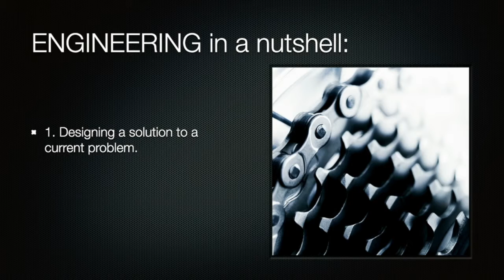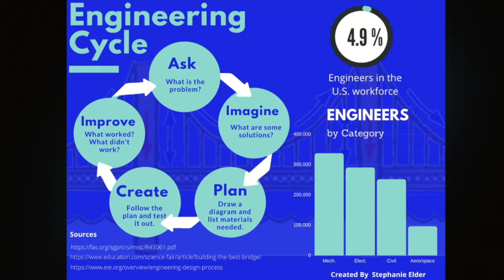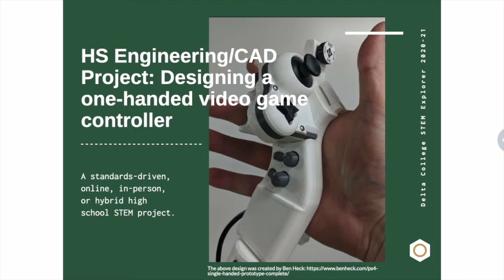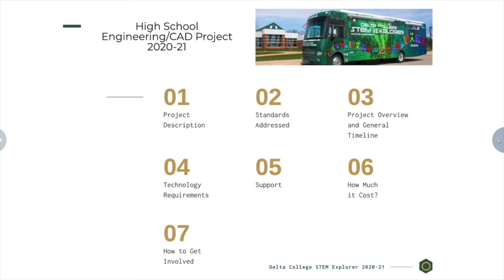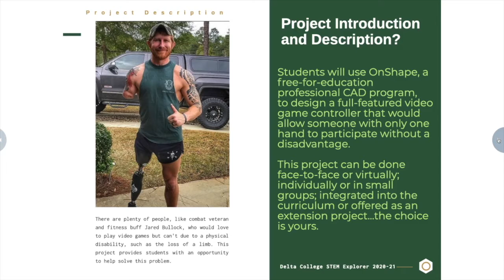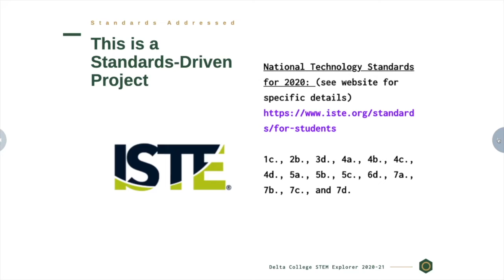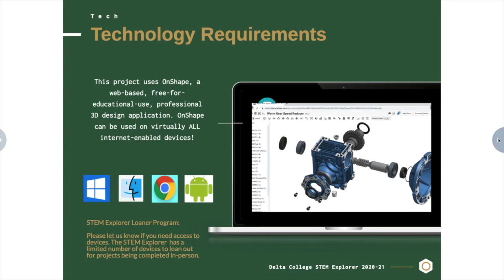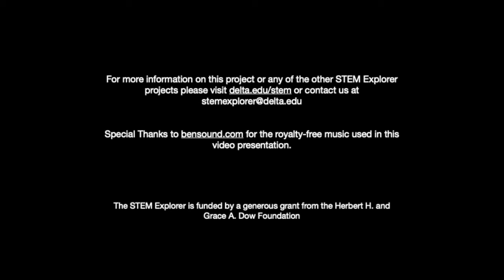One-handed Video Game Controller Introductory Lecture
This is the introductory lecture for our high school engineering project to design a one-handed video game controller, designed to allow amputees to enjoy video games even though they only have the use of one hand. If the STEM Explorer team was able to give you a live lecture, you don't really need to watch this, but you still can if you want to.